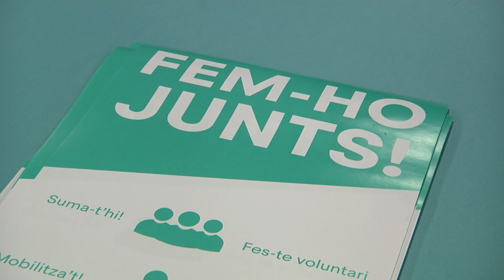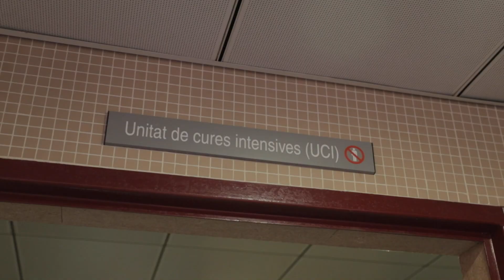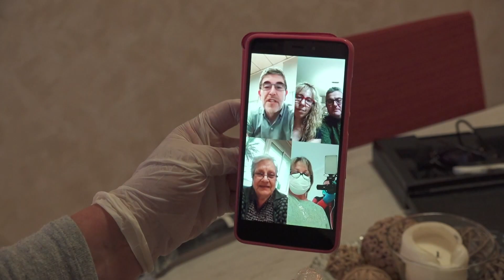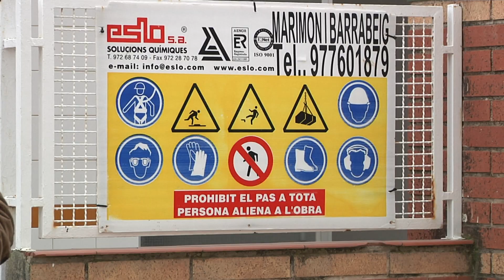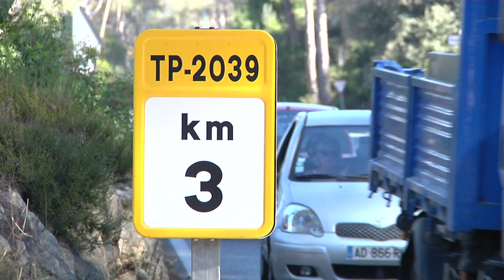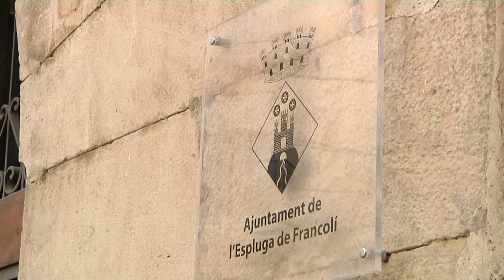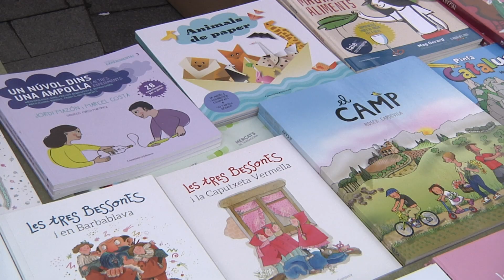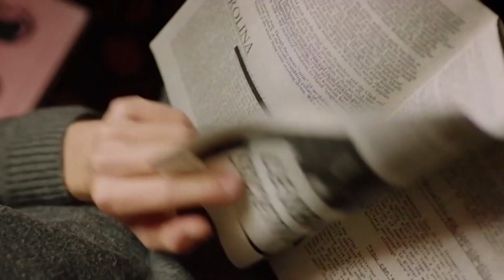Notícies 12. 26/02/2021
Salou mostra la seva preocupació per les negociacions per formar el nou govern de la Generalitat. L'alcalde, Pere Granados, demana a Esquerra que no pacti ni amb CUP ni amb En Comú Podem per protegir el projecte de Hard Rock. Veu perillar el macroprojecte al Centre Recreatiu i Turístic, si alguna de les dues formacions té poder en la pròxima legislatura.

Les modificacions no són importants. Podran reobrir els centres comercials i comerços de més de 400m2 amb un aforament del 30%, de dilluns a divendres. L'esport s'adequarà al 30% de l'aforament i es permetran les colònies escolars amb grups bombolla. El toc de queda i el confinament comarcal es queden fins que el sistema sanitari estigui menys tensionat.

Pel que fa a les negociacions per ampliar el govern de Tarragona, els tres regidors de Junts tindran la darrera paraula perquè se senten lliures per prendre la decisió. Expliquen que informen puntualment tant al PDeCAT com a Junts per Catalunya, però des de la secció local de Junts a la ciutat es nega la vinculació amb el grup municipal.

L'alcalde de Torredembarra reclama a les administracions competents que actuïn per resoldre la problemàtica generada arran de les ocupacions il·legals. Entre d'altres eines, Eduard Rovira creu que amb més agents dels Mossos d'Esquadra al municipi el conflicte no s'hauria agreujat tant. Ho ha dit en una entrevista al Saló de Plens de Tac12 que es podrà veure aquest vespre després del Notícies 12.

El Nàstic torna a competir després de l'aturada de la setmana anterior. Els de Toni Seligrat juguen demà al camp d'un L'Hospitalet enfonsat a la taula: cal guanyar per continuar al capdavant de la Segona B quan queden cinc jornades de lligueta.